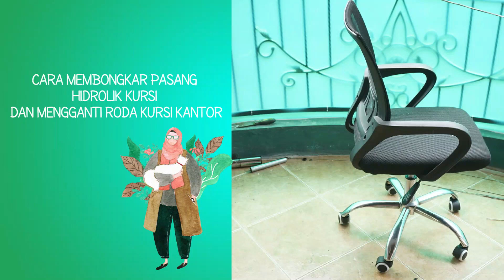Bongkar Pasang Hidrolik dan Roda Kursi Kantor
- Hidrolik kursi saya beli di Tokopedia Rp. 50.000 (januari 2020)
- Roda Kursi saya beli di Tokopedia Rp. 8000/pc, Saya beli langsung 5 karena roda saya kebetulan rusak semua (januari 2020)

Lokasi Kursus : Jl. Pakis Tirtosari Surabaya
Menjual :
- Plat Frame Doctor Bag
- Wire Frame Doctor Bag ( Oval & Siku)
- Penindih/Pemberat Kain/Pola ( 1kg muat 6 pcs)

Lihat video menarik lainnya:

- Cara menjahit bias piping (bisban isi) pada tas bundar
- Menjahit tali tas, bahan kulit sapi mix webbing katun
- cara setting program pada mesin jahit industrial highspeed servo motor
- Tips menjahit bias piping bisban isi bisban selang mudah
- Daftar Harga Kursus Menjahit Tas di Pikaco Story 2020